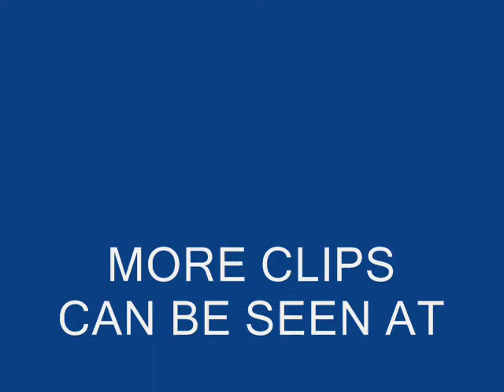A FEW GOOD MEN PART 1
How to instructions for men who want to reach their full potential